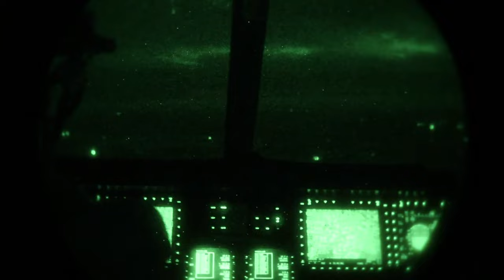Marines with Marine Heavy Helicopter Squadron (HMH) 461 clean machine guns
U.S. Marines with Marine Heavy Helicopter Squadron (HMH) 461 disassemble and maintain GAU-21 .50-caliber machine guns at Mountain Home Air Force Base, Idaho, Aug. 11, 2022.

MOUNTAIN HOME AIR FORCE BASE, ID, UNITED STATES
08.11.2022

This was the first time the Marine Corps deployed the CH-53K King Stallion in an exercise. HMH-461 is a subordinate unit of 2nd Marine Aircraft Wing, the aviation combat element of II Marine Expeditionary Force. (U.S. Marine Corps video by Cpl. Adam Henke)

Film Credits: Video by Cpl. Adam Henke
2nd Marine Aircraft Wing